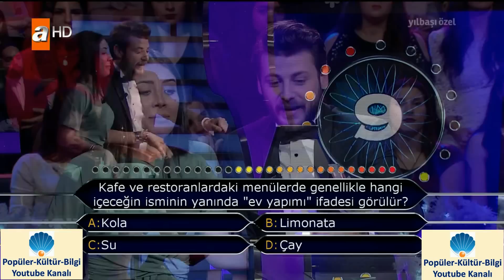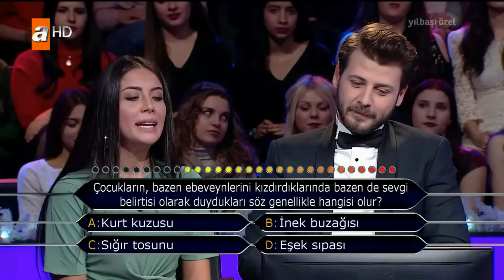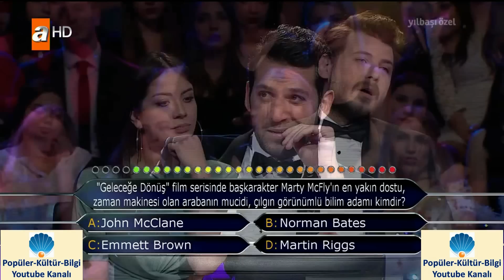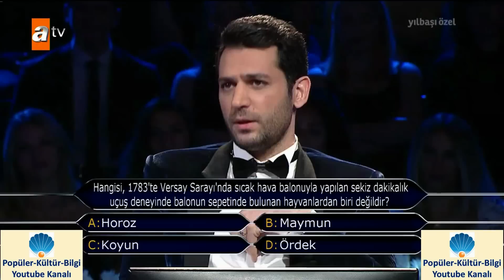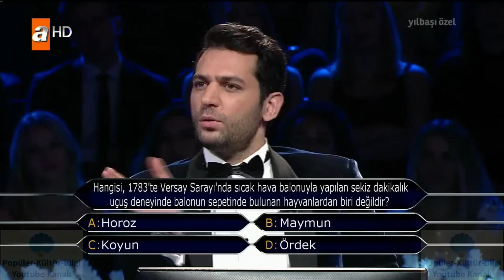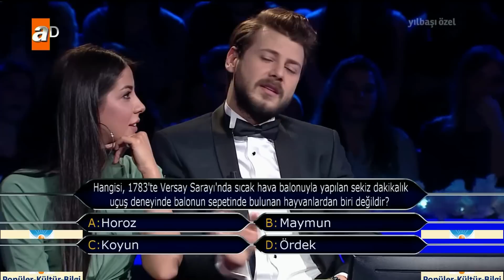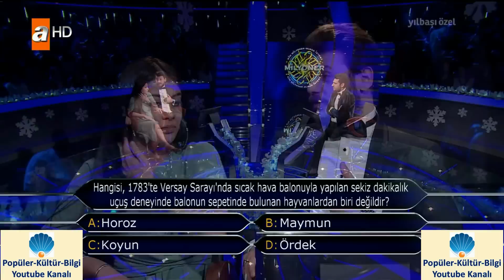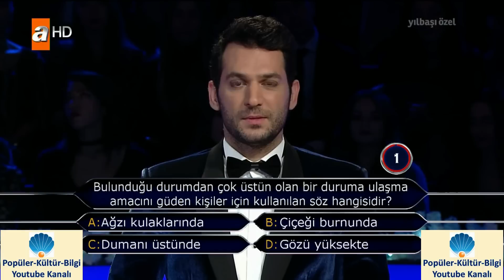Kim Milyoner olmak ister? YILBAŞI ÖZEL "Kanatsız Kuşlar" Melis Tüzüngüç | Ümit Kantarcılar 2018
ATV ekranlarının sevilen dizisi Kanatsız Kuşlar’ın başrol oyuncularından Ümit Kantarcılar ve Melis Tüzüngüç yarışıyor. 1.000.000 TL kazanmak isteyen yarışmacılarımız, ödülü kazanmaları durumunda bunu Aile ve Sosyal Politikalar Bakanlığına bağlı Çocuk Hizmetleri bölümüne bağışlayacaklar.